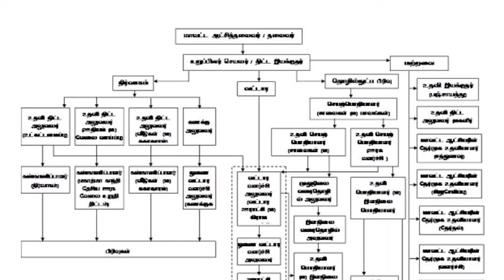கன்னியாகுமரி மாவட்டத்தின் வரலாறு மற்றும் சிறப்புக்கள்|ALL INDIAN HISTORY TAMIL| DYNAMIC INSTA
HI FRIENDS 😍😍😍

WATCHING THE FULL VIDEO 📸📸📸

ALL INDIAN HISTORY TAMIL WATCHING FOR DYNAMIC INSTA ♥️♥️♥️